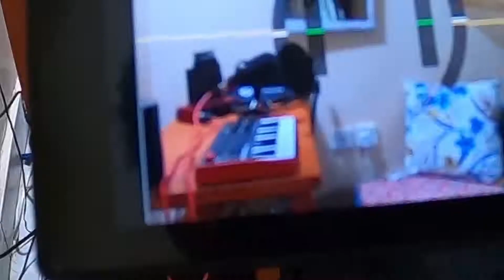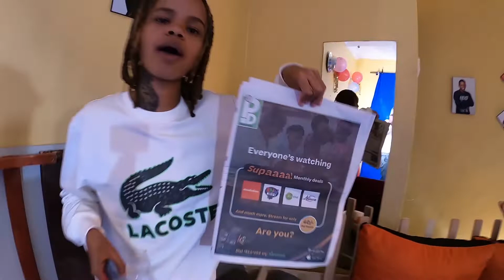MAJIRA BTS ALMARASTAGYAL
@AlmaRas69  and @seproduction3796  great job creating this beautiful video.
I just love the vibe and the creativity.
Official Majira video on @alma Rastagyal channel